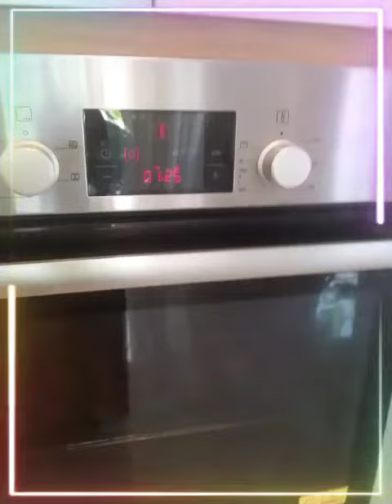Dahil CHINESE NEW YEAR BAKE TAU NG CORNFLAKES COOKIES ❤️😋❤️🤗❤️